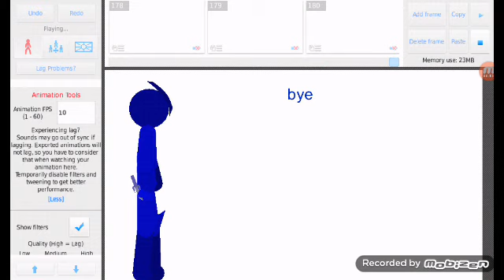My last Video......